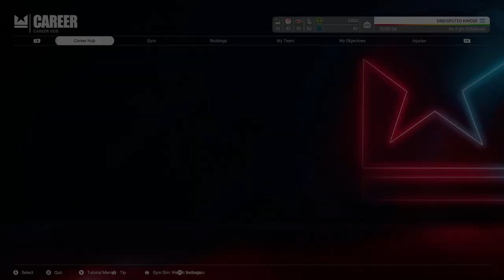🥊 THE BEST WAY TO START UNDISPUTED CAREER MODE 🥊 on MAXIMUM Difficulty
Welcome to Undisputed King, your ultimate destination to immerse yourself in the exciting world of video games and sports matchup simulations! On our channel, we take you on an electronic odyssey where sports games come to life in an amazing way.

We explore the strategies, tactics and epic moments that make each competition unique. From battlefields to virtual stadiums, we're here to capture the essence of every encounter.

Curious to know what makes us unique? Our videos will show you!

Discover how champions are crowned in this exciting battle
Enter the world of virtual competitions and master plays
Explore the winning strategies that make the difference in every game
Relive the unforgettable moments of our epic confrontations
Discover the secrets behind our most exciting victories
In Undisputed King, every video is an adventure, and you're invited! Ready to join the competition? Click and feel the adrenaline! 🎮🏆